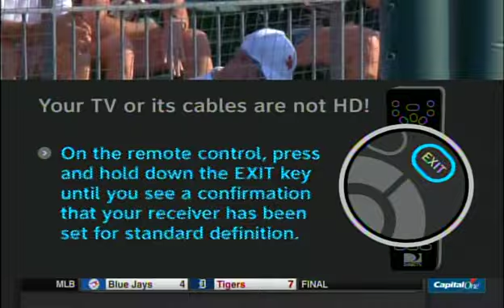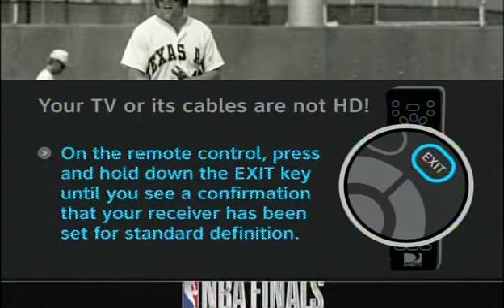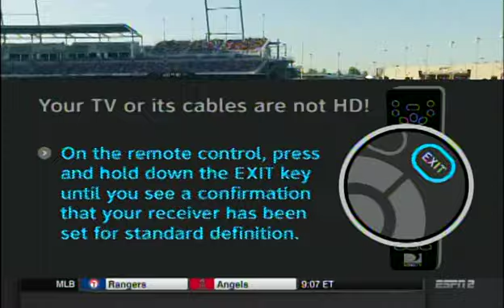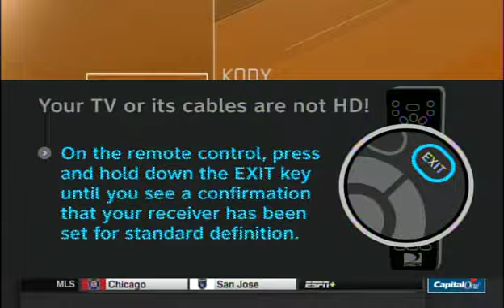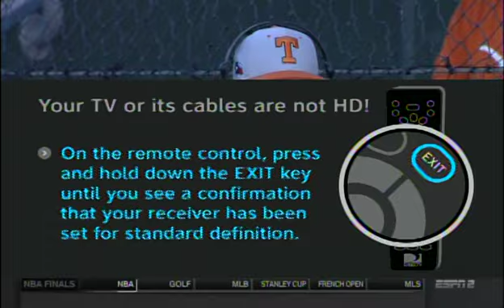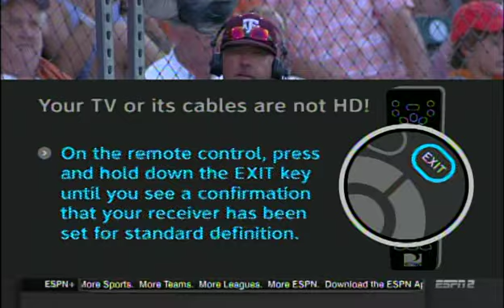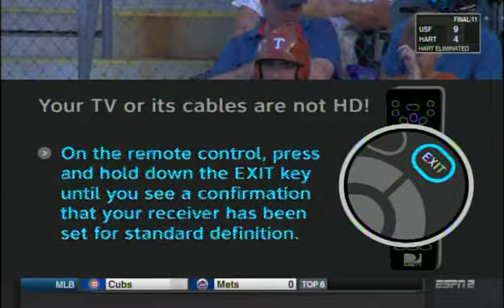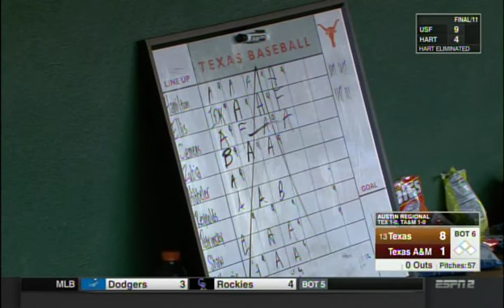Baseball 2018 - Texas v. Aggy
Game 2 of the Austin Regional. From June 3rd, 2018.

Apologies for not having the entire game. It was recorded, but apparently not uploaded correctly. Unfortunately, I no longer have the game available to re-upload.